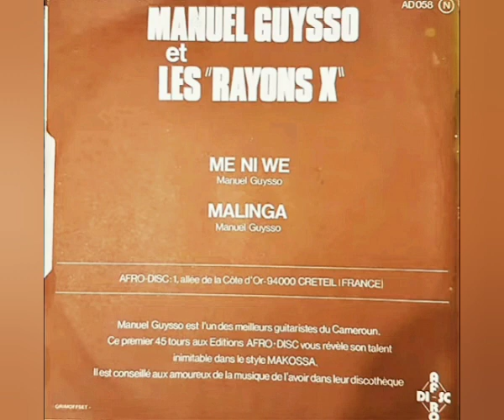El Guayo Loco N° 2 - Manuel Guysso Et Les Rayons X - Me Ni We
Sello: Afro-Disc - AD 058 A
Formato: 45 RPM Single Tours
Año: 1977

Manuel Guysso, compositor, arreglista y mago de la guitarra, inició su carrera musical a finales de los años sesenta. Fue Nelle Eyoum quien lo guió durante los primeros pasos de su carrera. En 1971 hizo su primer single Sunga mba de 45 rpm. Siguieron más singles y LP. En 1977 demuestra sus dotes como guitarrista con el disco Manuel Guysso et le Rayon X.